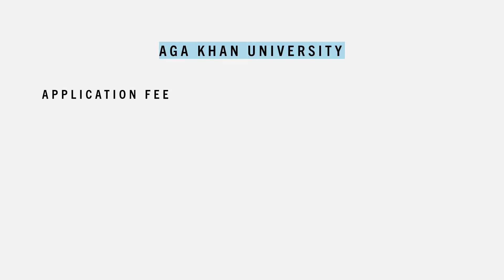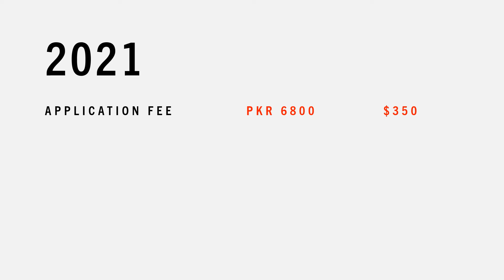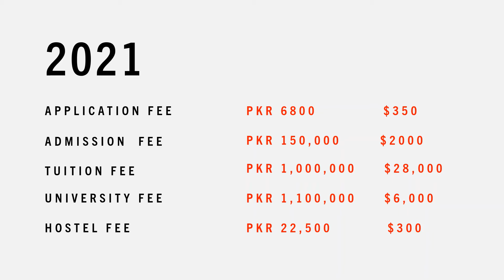How Much Does Attending AKU Cost? | MBBS Admission Guide | Aga Khan University | 2021 Cycle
How Much Does Attending AKU Cost? | MBBS Admission Guide | Aga Khan University

A guide on how much does it cost to attend Medical School at Aga Khan University.

📱 Purchase your Paperlike iPad Screen Protector today!

💻 Purchase Notion Pro or Business here!